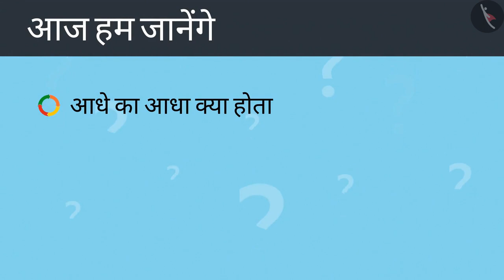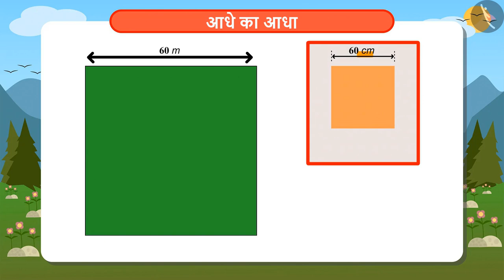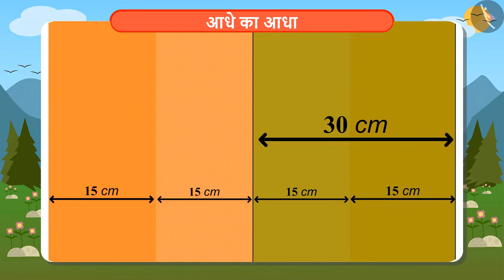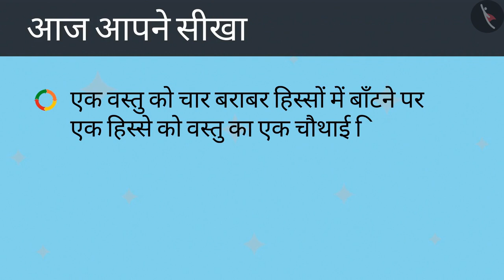आधे का आधा | Part 1/2 | Half of half | Hindi | Class 4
आधे का आधा | Part 1/2 | Half of half | Hindi | Class 4 | भिन्न  | कक्षा 4 | NCERT | आधा और चौथाई

Half of half | Fractions | Grade 4 | NCERT | Halves and Quaters

Welcome to part 1 of Half of half. In this video, we will discuss the concept of Half of half.